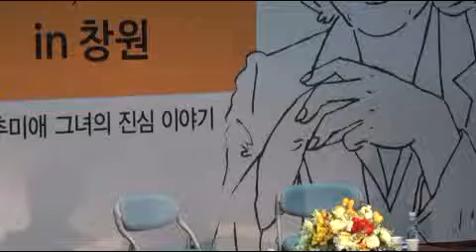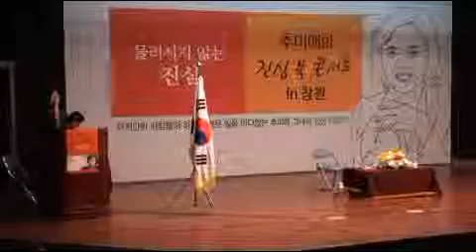2014.03.27 추미애 진심 북콘서트 in 창원(2)